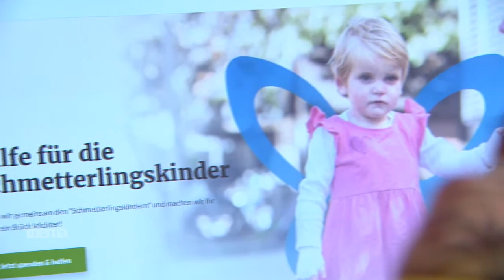ORF Thema-Beitrag "Schmetterlingskinder - wenn die Haut zu dünn ist" vom 15.02.2021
Ein wunderbarer Beitrag von ORF Thema über die Arbeit von DEBRA Austria, das EB-Haus Austria und die mit einer unheilbaren Erkrankung wie Epidermolysis bullosa (EB) verbundenen Herausforderungen der "Schmetterlingskinder" und ihrer Familien.

ORF Thema vom 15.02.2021 - "Schmetterlingskinder - wenn die Haut zu dünn ist"
Bericht: Markus Stachl
Kamera: Gabi Hanke, Werner Veits
Schnitt: Thomas Hlawatschek, Nathalie Stockert
Sprecherin: Angelika Lang
Moderation: Christoph Feuerstein